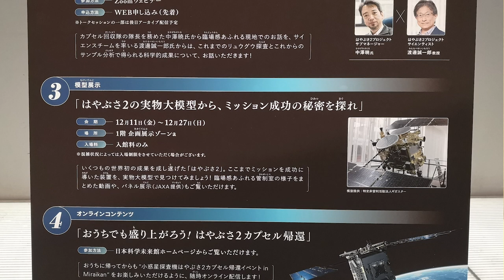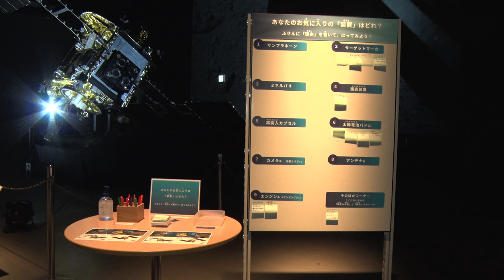おうちでも盛り上がろう！はやぶさ2カプセル帰還「はやぶさ2の実物大模型から、ミッション成功の秘密を探れ」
小惑星探査機はやぶさ2の帰還に合わせて、日本科学未来館では2020年11月21日～12月27日まで「小惑星探査機はやぶさ2カプセル帰還イベントin Miraikan 」を実施しています。
この動画では、その中の一つ、模型展示「はやぶさ2の実物大模型から、ミッション成功の秘密を探れ」について科学コミュニケーターが展示全体を巡りながらご紹介します。

いくつもの成果を成し遂げたはやぶさ２。ミッション成功の秘密はいったいどこにあるのでしょうか？全長約6 mのはやぶさ2実物大模型を一緒に眺めながら、その秘密を科学コミュニケーターと一緒に探ってみましょう！
動画の中では、JAXAはやぶさ2プロジェクトマネージャー津田雄一さんからのメッセージもあります。

※本動画は2020年12月11日に撮影したものです（津田雄一さんの動画は2020年12月3日に撮影）

■イベント概要：
小惑星探査機はやぶさ2カプセル帰還イベントin Miraikan

特定非営利活動法人ギガスター